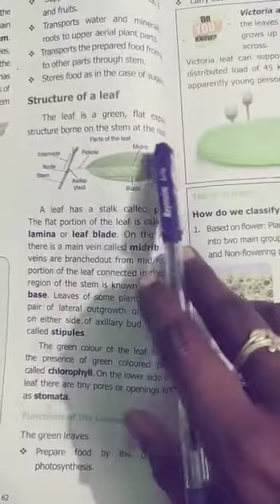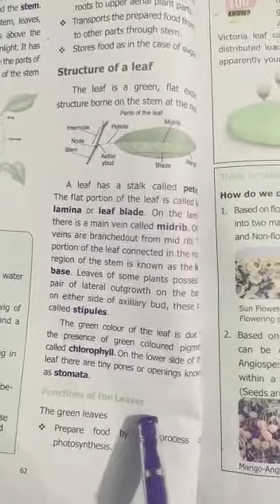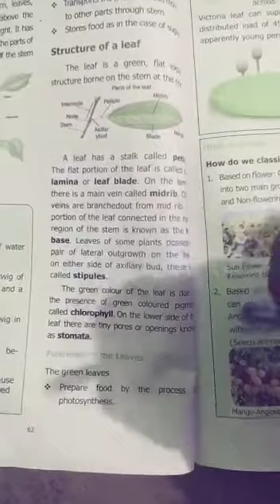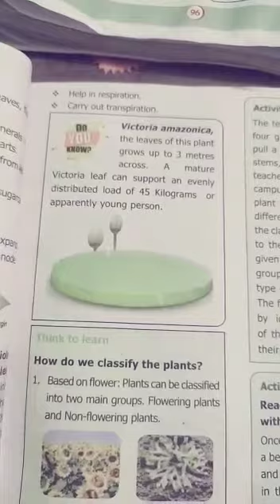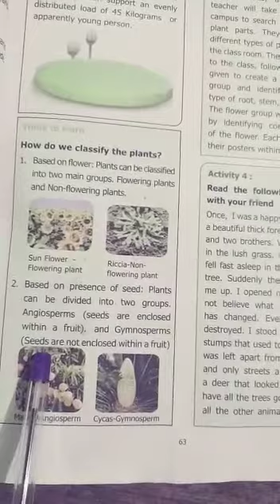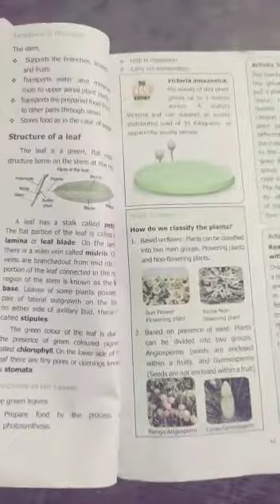6th STD Science (27.08.2020)(2)